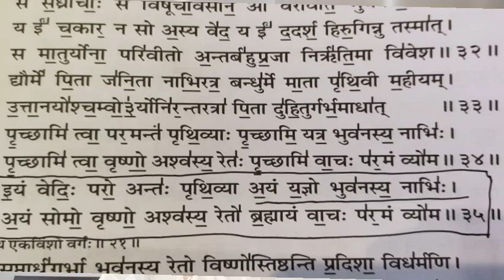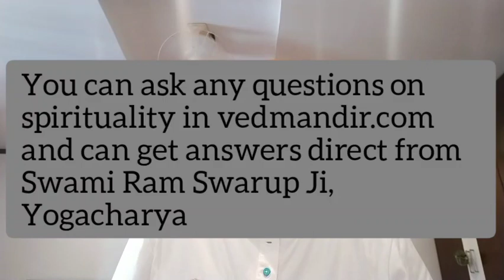वेदों में Jesus (ईसा मसीह) के बारे में भविष्यवाणी ?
I recently saw a video clip of one gentlemen mentioning about prophecy of Jesus Christ from Rigveda. In this video i have discussed this subject.
All my knowledge is only due to my Guru Ji, Swami Ram Swarup Ji, Yogacharya. for many details on spirituality and Vedas.